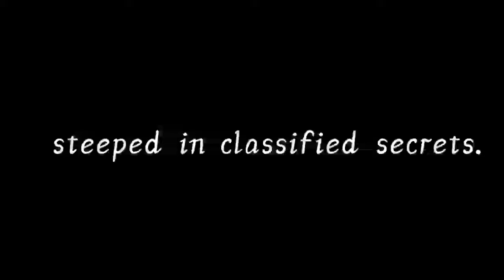THE SILENT SEA (season 2) Official trailer || NETFLIX web series || Release date